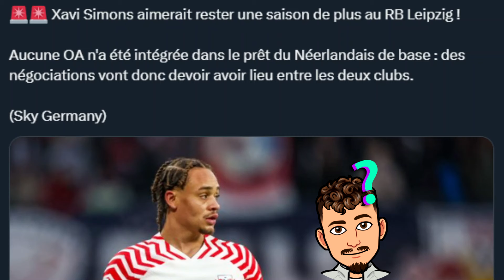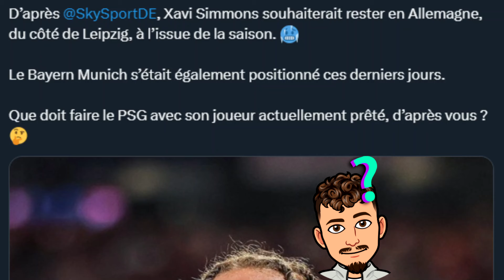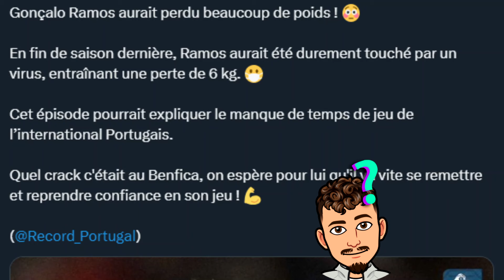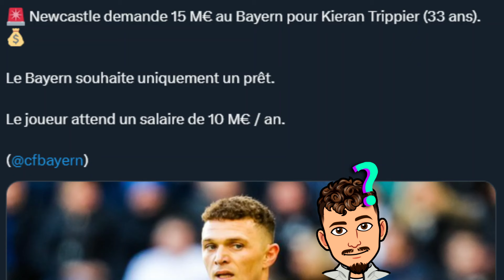Xavi Simons veut quitter le PSG ? Luis Enrique ne veut plus de Gonçalo Ramos ! Mukiele au Bayern ?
Dans cette vidéo on va parler de l'actu du PSG et notamment de l'avenir de Xavi Simons , Gonçalo Ramos et Nordi Mukiele !